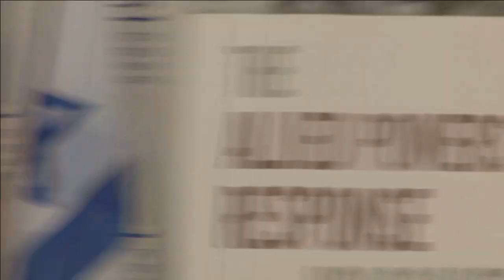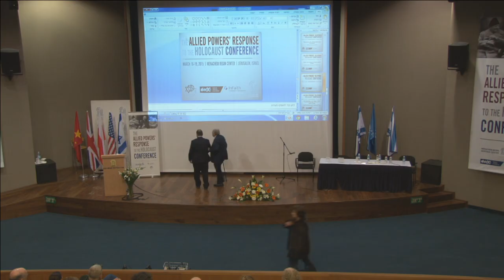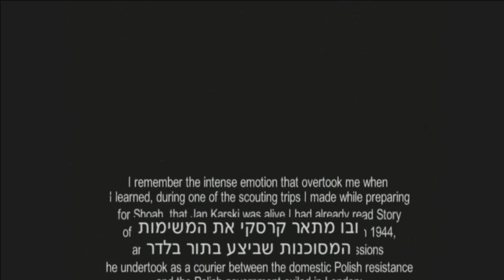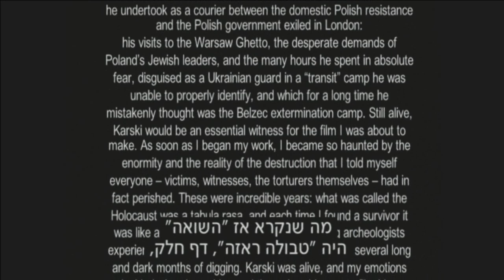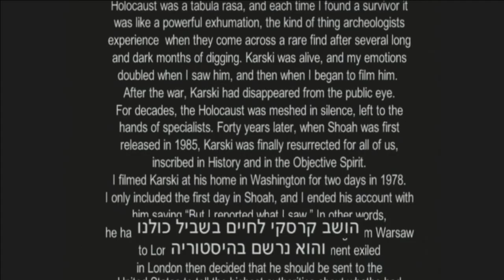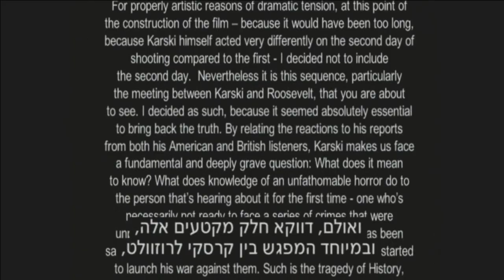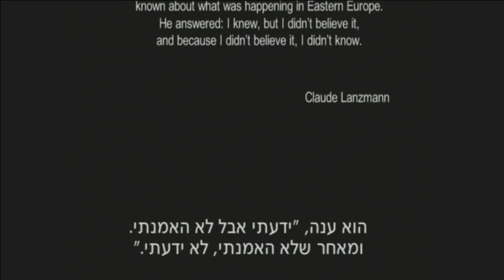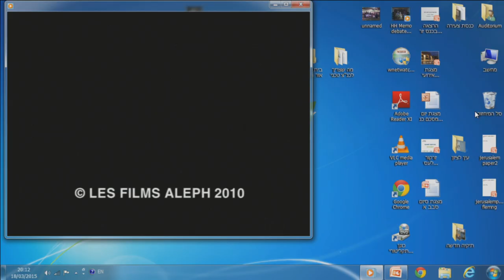Wednesday March 18th, Film by Claude Lanzmann: Jan Karski Report